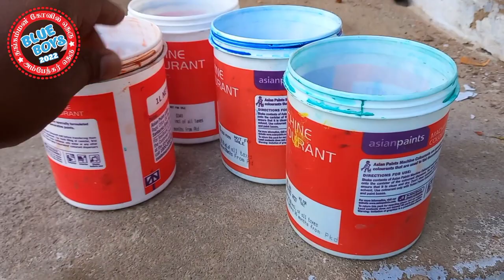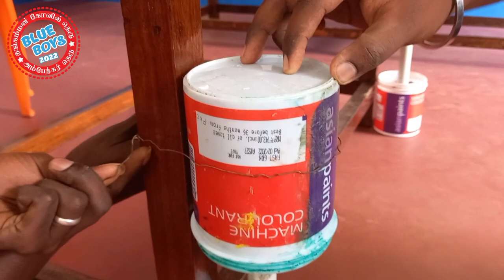Cement Dumbells Making Video By Blue Boys / டம்பெல்ஸ் செய்வது எப்படி? /